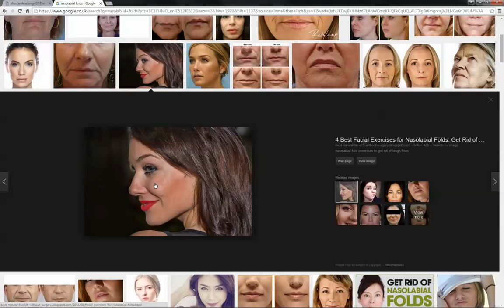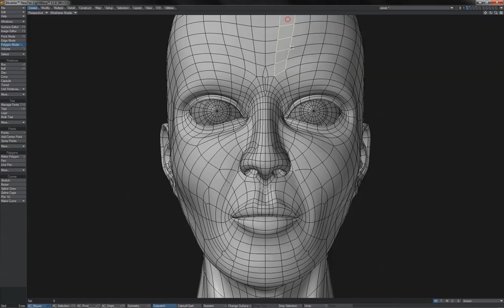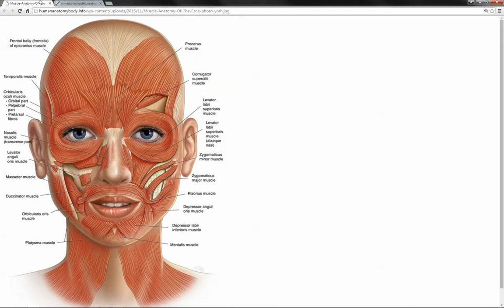02 Face Structure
This video gives a brief overview of face structure, helping to inform us about the particulars we need to plan for in the design of a face rig.